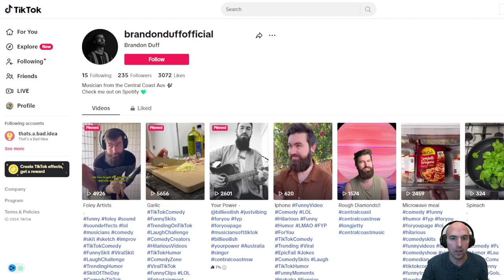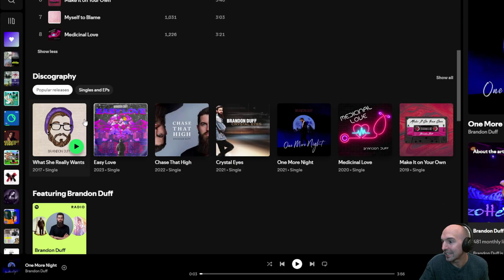Brandon Duff Is At War With Brandon Duff Official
Welcome back to the channel! Today, we're diving into the unexpected and intriguing conflict between two online personalities: Brandon Duff and Brandon Duff Official. In this video, we'll uncover the details behind this feud, examine the key events that led to this clash, and discuss the potential impact on their followers and content. Whether you're a fan of Brandon Duff, Brandon Duff Official, or just curious about online rivalries, this video is for you!

Key Points Covered:

Introduction to Brandon Duff and Brandon Duff Official
Timeline of the conflict
Major events and turning points
Reactions from fans and followers
Possible resolutions and future implications

Timestamp:

0:00 Introduction
0:30 Brandon Duff
1:00 Go Follow Brandon Duff